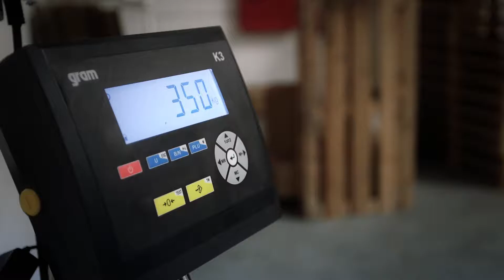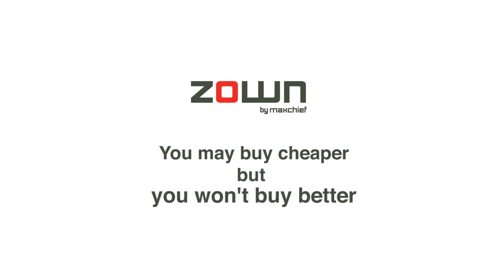ZOWN | The Tester